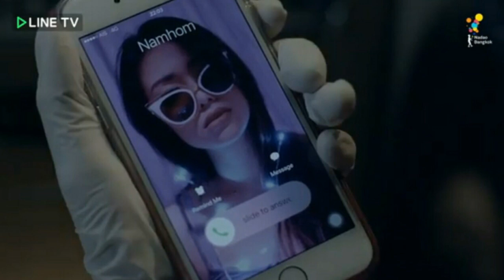วิเคราะห์หนัง I HATE YOU I LOVE YOU EP 5 SOL | ดูหนังนอกกระแส | movie review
เพื่อติดตามรายการต่างๆในช่องนะครับหรือจะเข้าไปติดตามได้ในเพจ